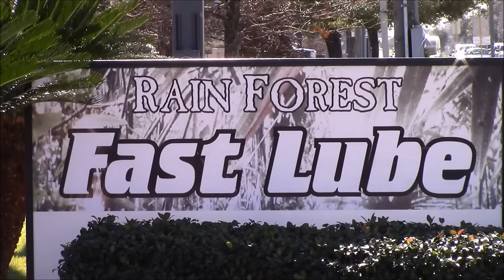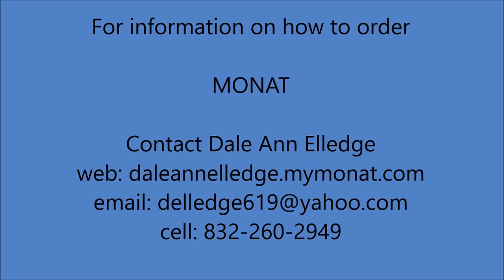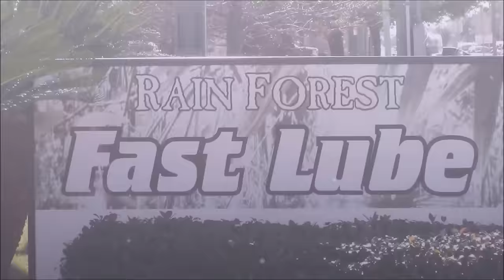Texas All-Pro Wrestling presents Houston Wrestling (02-17-16)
Texas All-Pro Wrestling brings you the return of Houston Wrestling for the new generation.  Houston Wrestling was a television staple throughout Houston for 3 decades from the 60's through the 80's, headed by the late great Paul Boesch, and now it is back via YouTube.

Tonight's show features two great matches from the West Houston Indoor Soccer Arena:
Rudy Russo -vs- The Royal Prince Kanu

David "Super" Duperon -vs- Former WWE & Ring of Honor (ROH) Superstar Charlie Haas

Joining in on commentary are Eric Folmer and Texas All-Pro Wrestling original Chaz Taylor.

Be sure to support Texas All-Pro Wrestling, Houston Wrestling, and all indy wrestling throughout Texas.